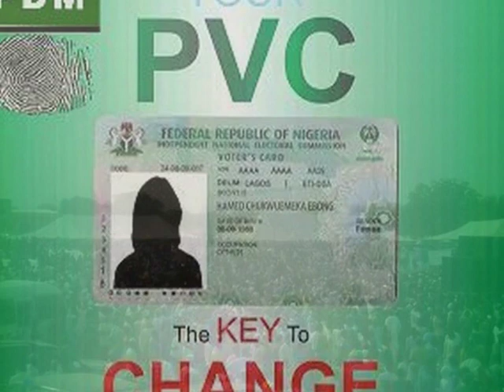BINANI by Ado Daukaka Yola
KIRAN JAMA'A (BINANI)